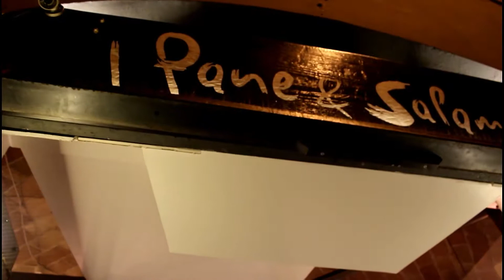Ver la FONTANA DE TREVI de ROMA 🇮🇹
Por fin pudimos visitar la Fontana de Trevi en Roma!
Qué maravilla de fuente y cuanta gente. Nos sabíamos que se podían congregar tanta gente alrededor de esta fuente.

La verdad es que es preciosa y nosotros la disfrutamos mucho. De noche tiene un ambiente especial e hizo que no podamos borrar estas imágenes de nuestra mente, pero por si las moscas, hemos hecho este video para recordarlo.

Esperamos que os guste chicos!

Saludos!